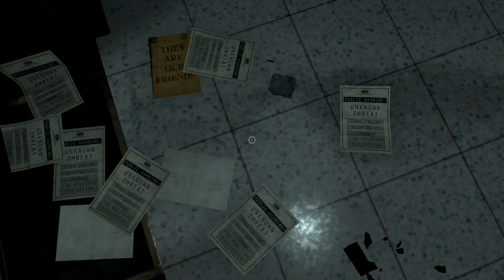Doctor Who: The Edge of Reality - Meeting the Tenth Doctor